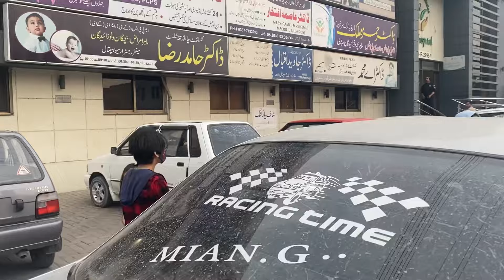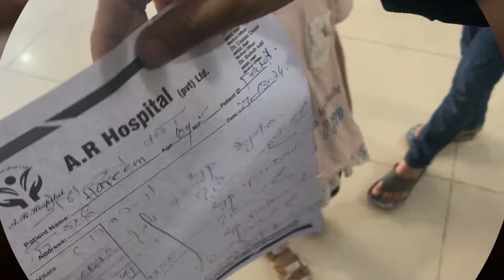15th Day of Ramadan || Hareem Hui Bemaar 🚑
15th Day of Ramadan || Hareem Hui Bemaar 🚑 allahhuakbar familyvlog @rayyanandfamily